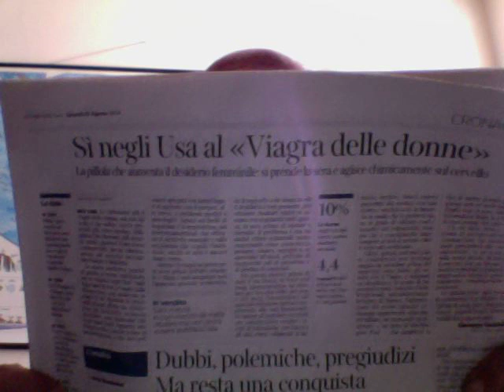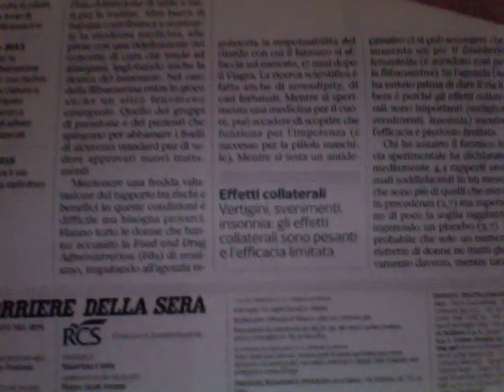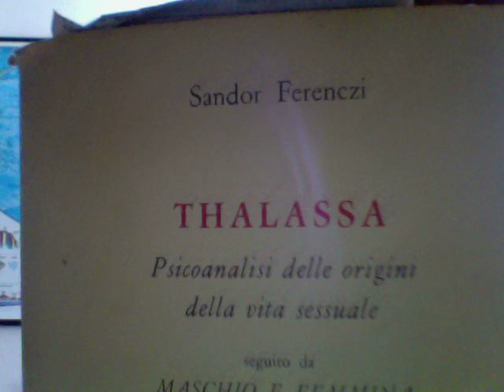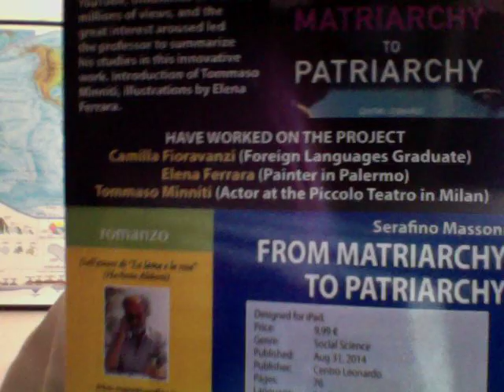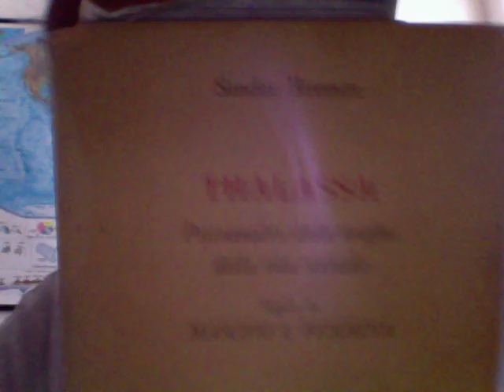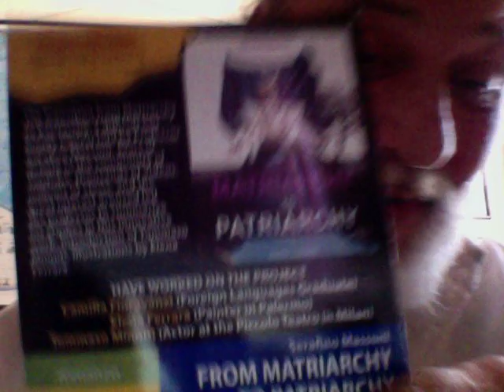IL VIAGRA PER LE DONNE